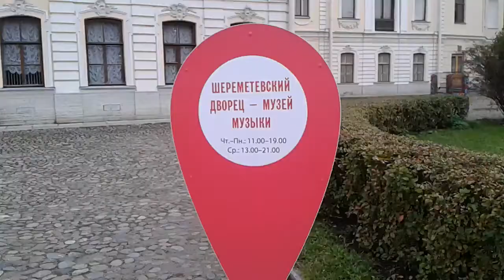Музей театрального и музыкального искусства